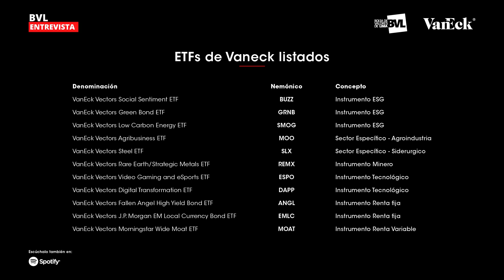BVL Webinar: Lanzamiento de ETFs de Vaneck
Entrevista: Alternativas de diversificación en la BVL, lanzamiento de ETFs de VanEck